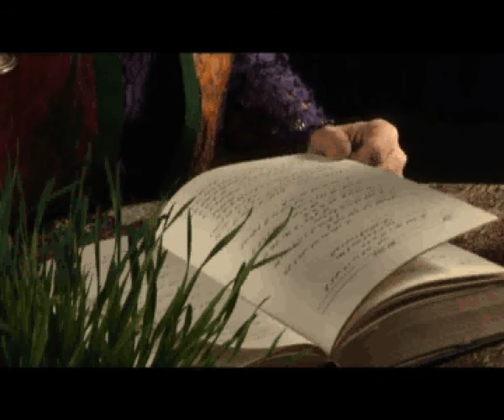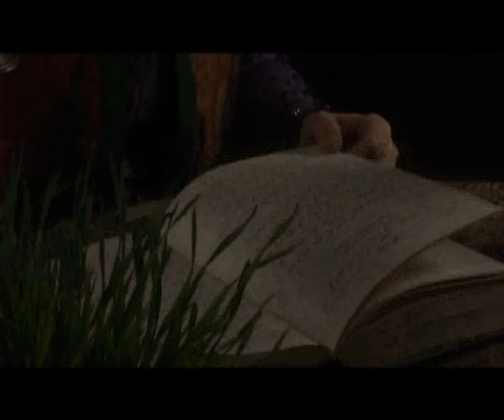Sima Bina music vom iran Nurooz